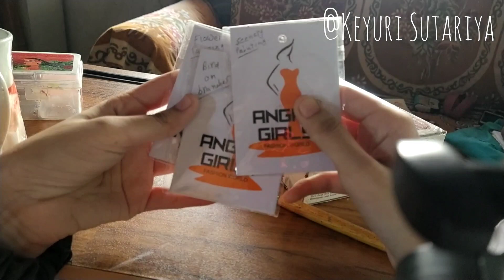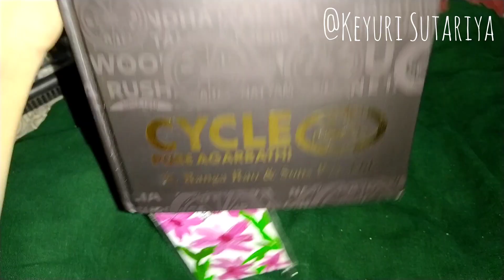bookmark 🔖 banaya cloth label 🏷️ se।flower 🌺 theme par। Keyuri ।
keyuri calligraphy channel:______________@सुलेखकला

keyuri sketchbook channel:____________@Keyuri_chitrakala

Amazon Basic Tripod:_____

Boya M1 mic🎙️:______